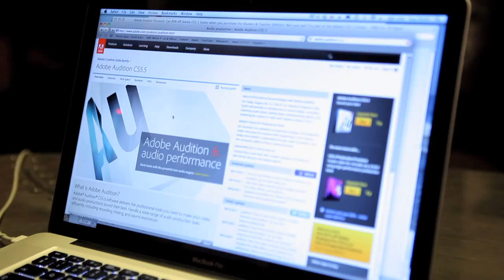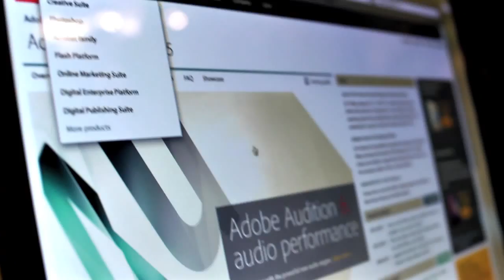Introducing Greg James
Meet the first of the Adobe Imagination Challenge celebrity judges, radio and TV presenter Greg James. In this video Greg talks about what inspires him and what he's looking for when he judges the entries to the Adobe Imagination Challenge 2011. for your chance to walk away with one of three £10,000 prizes!